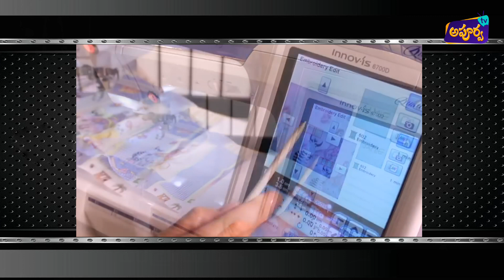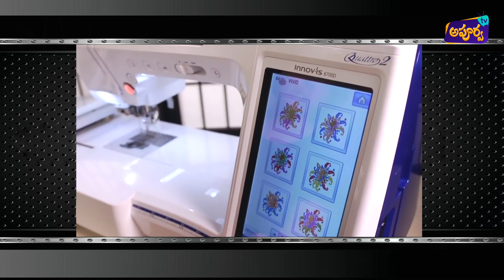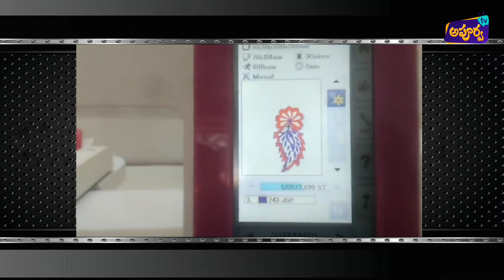New business ideas in telugu | Earn with computer embroidery machine at home telugu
How to start embroidery business at home with a computer embroidery machine in telugu. and how to earn with a computer embroidery machine in telugu. women business ideas in telugu.